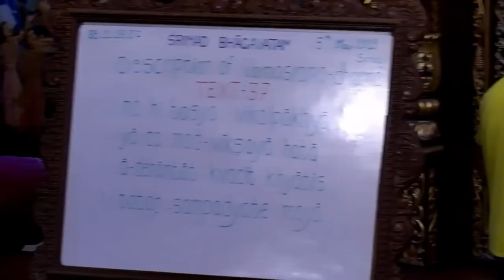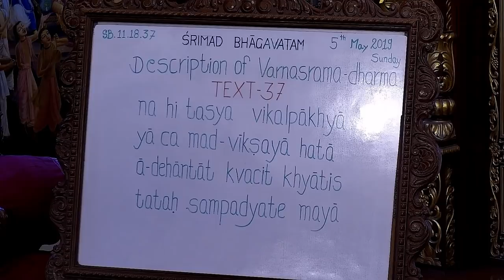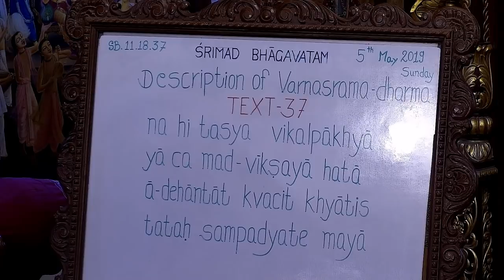Radhika Vallabh Prabhu Lecture on Qualities Of Paramhansa at ISKCON Chowpatty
Srimad Bhagavatam Class 11.18.37 by Radhika Vallabh Prabhu at ISKCON Chowpatty on 5th May 2019